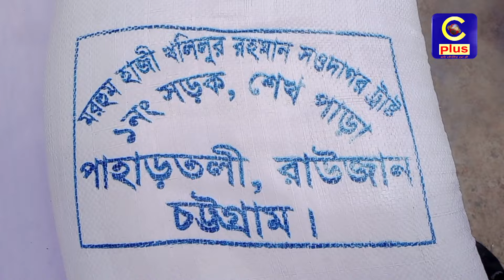রাউজানে সাড়ে তিনশত পরিবারের মাঝে চালের বস্তা বিতরণ | Cplus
রাউজানে সাড়ে তিনশত পরিবারের মাঝে চালের বস্তা বিতরণ

Slogan: আরাঁ চাটগাঁইয়া হতা হই
Country: Bangladesh
Language: Bengali।Chittagong Language
Broadcast area: Online